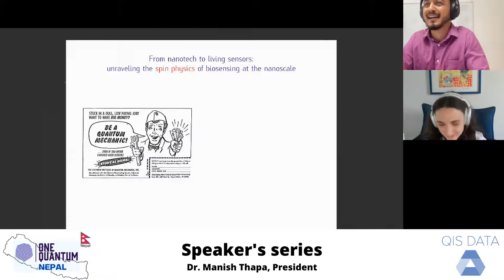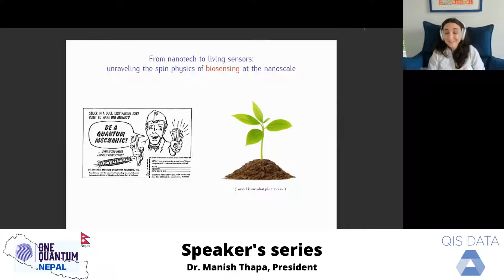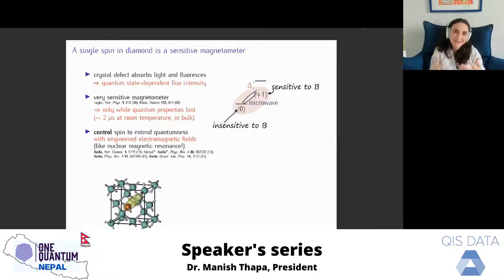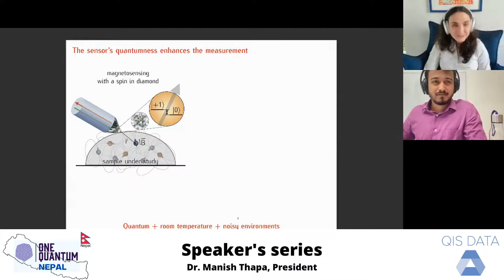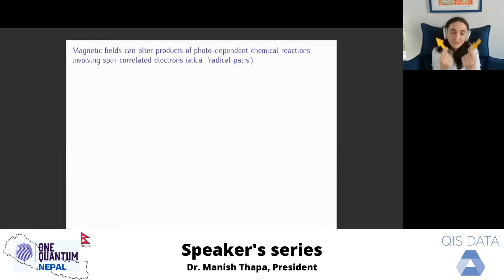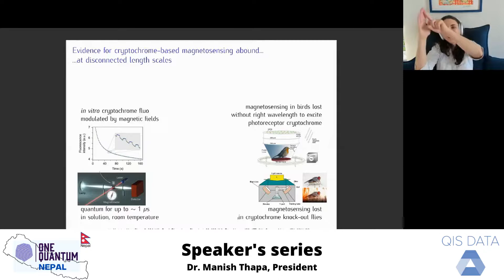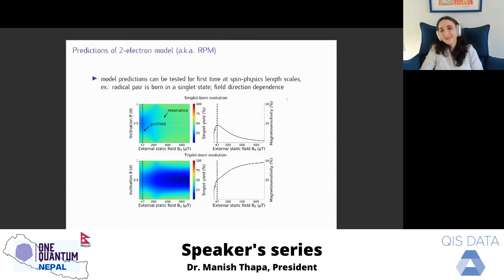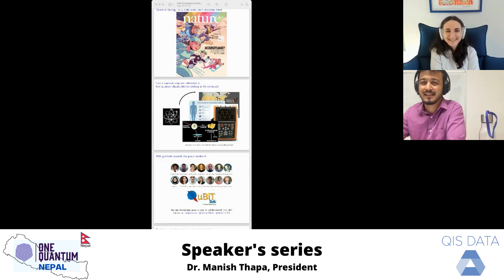OneQuantum Nepal | Clarice Aiello